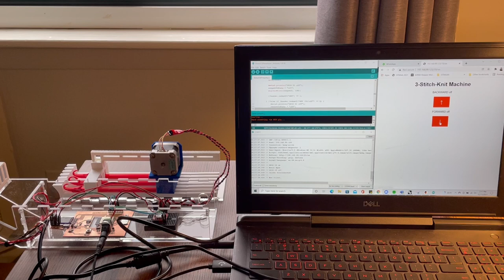ESP32 Web Interface for 3-Stitch Knit Machine